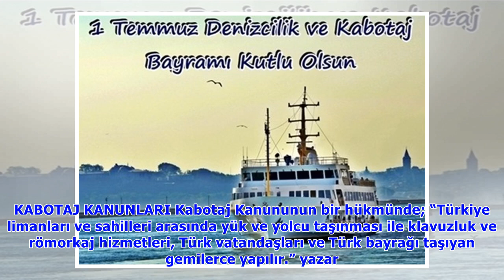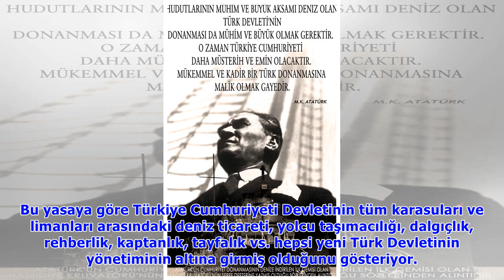1 Temmuz Kabotaj Bayramı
1 Temmuz Kabotaj Bayramı.
Aybüke SENGİR / [email protected] Osmanlı Devleti I. Dünya Savaşı’nın ardından hem maddi hem de manevi anlamda büyük yıkıma uğramıştı. Mondros ateşkes anlaşmasının imzalanması ile boğazlar ve limanlar.